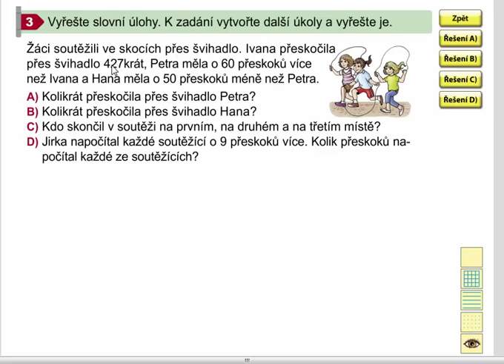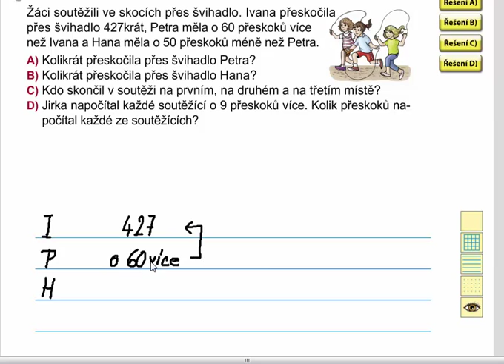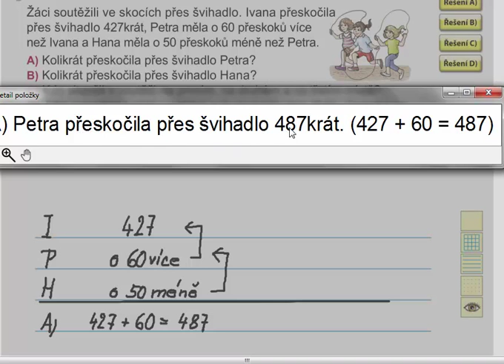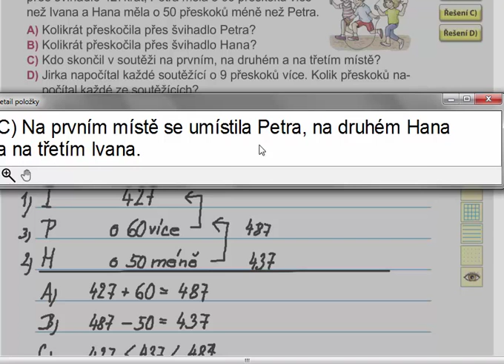Slovní úlohy, Matýskova matematika 8. díl, str. 14, cv. 3